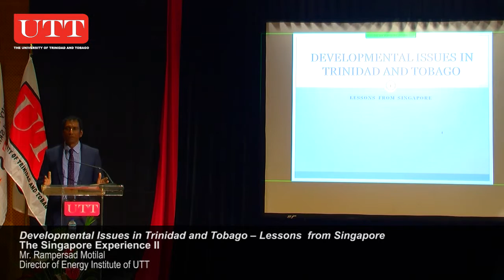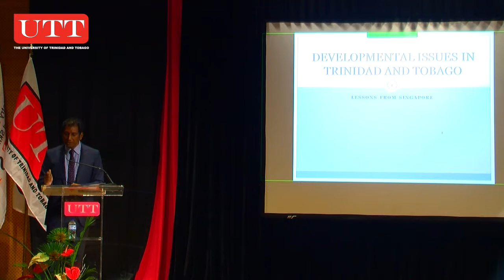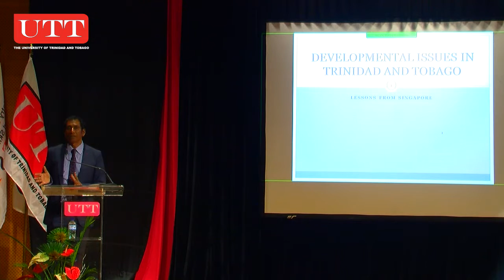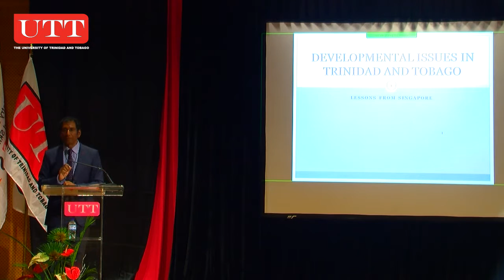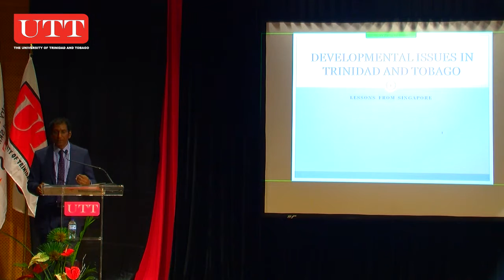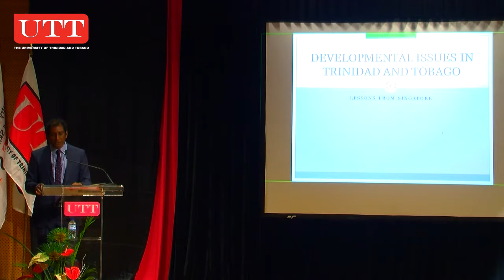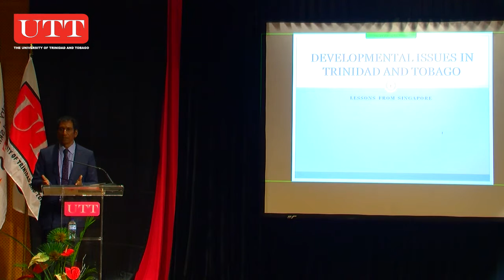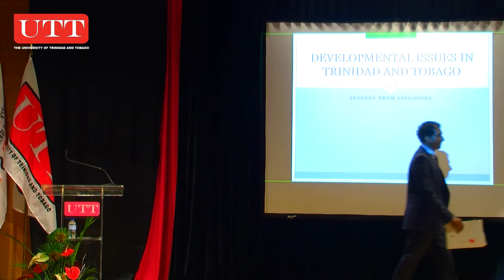Singapore Experience II - Developmental Issues in Trinidad and Tobago – Lessons from Singapore